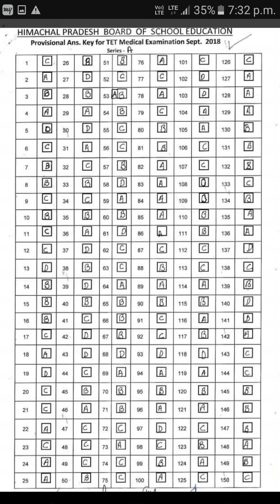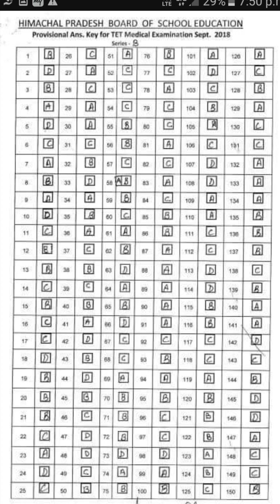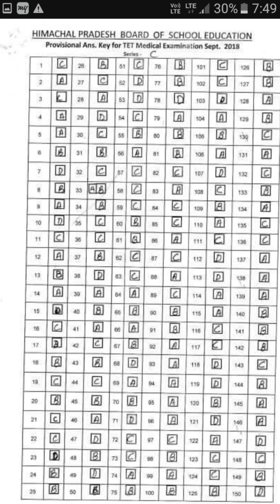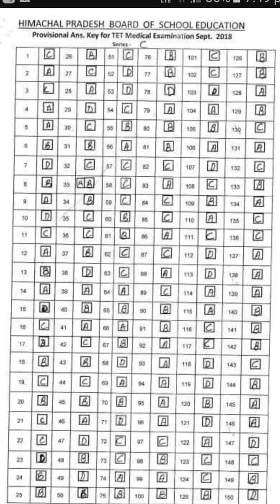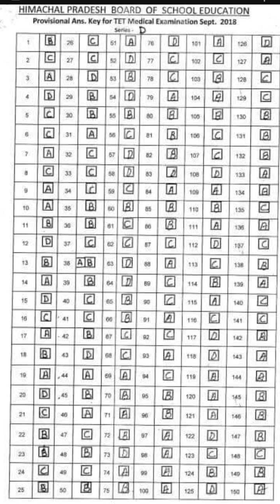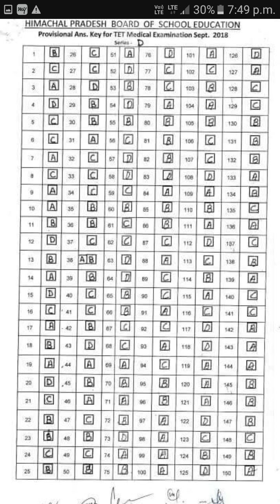HPBOSE-Solved answer key of TET MEDICAL (08-09-2018)